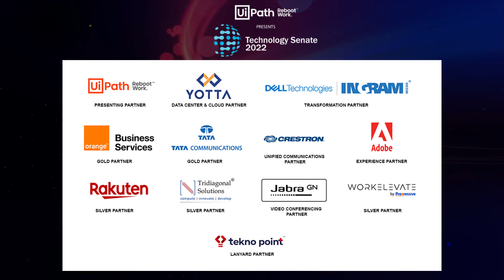Technology Senate 2022 Bytes | Shuvankar Pramanick, Manipal Health Enterprises Pvt Ltd.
Hear what Shuvankar Pramanick, Deputy CIO & Sr Director, Manipal Health Enterprises Pvt Ltd., has to say about the value of the Technology Senate 2022